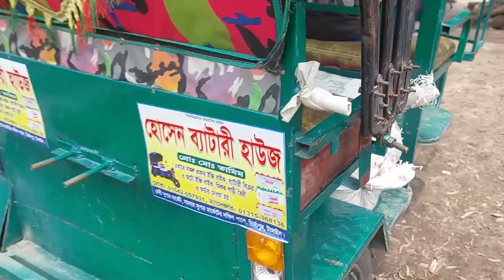লিখন ছোট ভাইয়ের জন্য কি নিয়ে আসলো | Our Simple Village Life Style Vlog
This channel video  is made  around in my village area. I will try to my best in   our village life video. Please Stay with us.